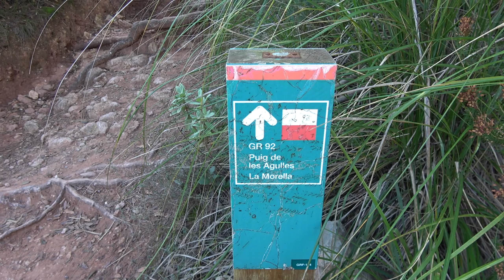Puig de les Agulles y Cova Cassimanya | Parc del Garraf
🌍 Mapa de la ruta

Infographics
Vecteezy.com